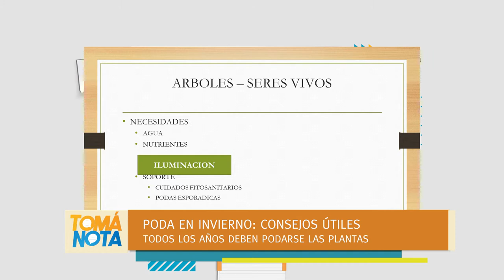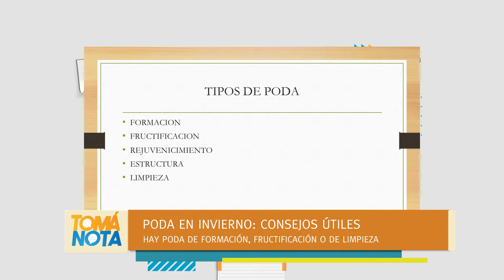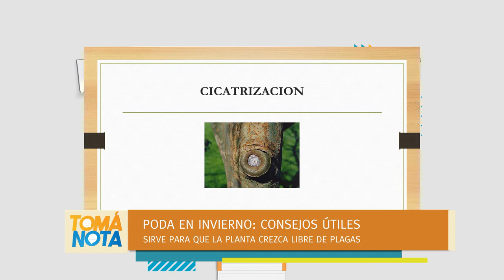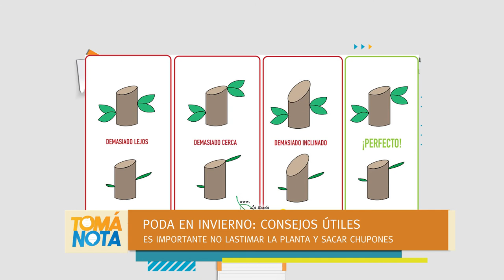Cómo podar tus plantas este invierno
El responsable de la Unidad Didáctica Pedagógica de Finca del Parque Tecnológico de la UNLaR, Norman Villagarcía, explica qué debemos tener en cuenta a la hora de podar nuestras plantas.